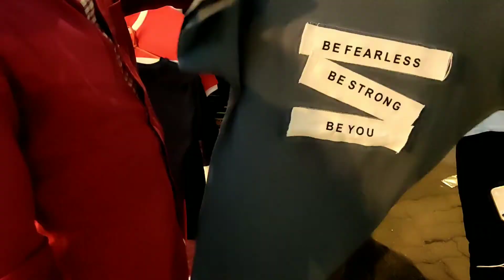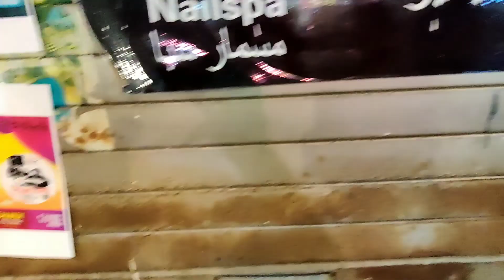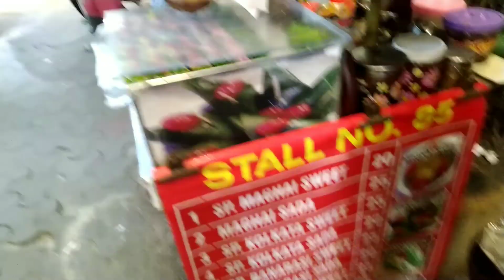Gateway of India, Colaba causeway Ladies Market Explored, Celebrity spotted Vlog #17 #24112019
Today's vlog is in the memory of all the people who sacrificed their Life back on 26/11.
That was one day where the entire mumbai was in a shock.

Market Explored specially for Females...

South Bombay Explored.

Music Credits.